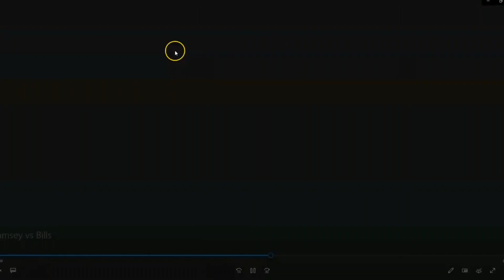Why Jalen Ramsey Got Torched vs the Bills and Why It Might Get Worse!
Jalen Ramsey has been the best Cornerback in the NFL for years, but in the season opener he picked up where he left off in the Superbowl. He had another rough night in primetime. in this video we break down why he's struggling and why I'm worried about his game going forward.